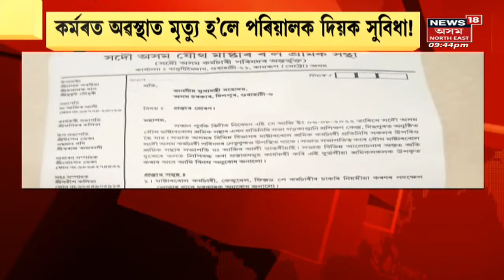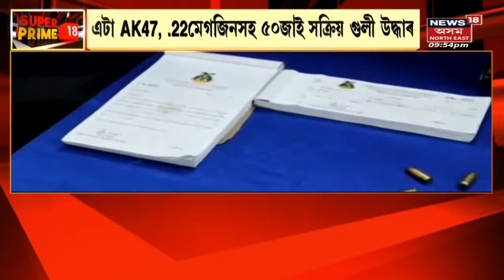Assamese News Updates | Super Prime 18 | China-Taiwanৰ মাজত সম্পৰ্কত অৱনতি | Northeast India News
China Taiwan Clash | ৰঙা চীনৰ যুদ্ধ বিমানৰ টাইৱানৰ আকাশ সীমা অতিক্ৰম
0:00 Intro
3:42 Titabarত ৰেগিঙৰ নামত ভয়ংকৰ ঘটনা
9:33 Hitesh Dev Sarmaৰ বিস্ফোৰণ
15:15 Delhiত আৰক্ষী থানাৰ হেড কনিষ্টবলক প্ৰহাৰ
17:16 Morigaonত আটকাধীন বাংলাদেশী নুৰুজ জামানক গ্ৰেপ্তাৰ

News18 Assam Northeast | Assam News | News in Assam | Assamese News |Northeast news | Northeast India | n18oc_crime